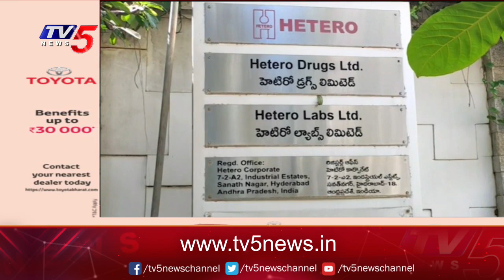AP BJP Leader Dr. P.V Parthasarathi On Hetero Drugs Case | YS Jagan | TV5 News Special